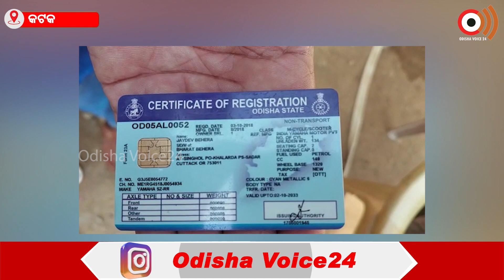Cuttack | There is traffic in Cuttack, traffic is in Sambalpur | odishavoice24